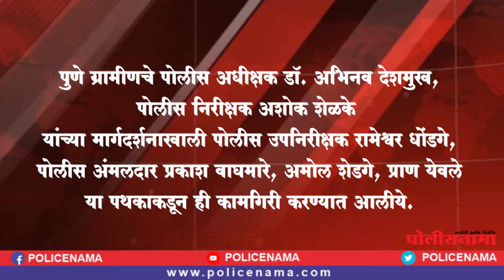खेड शिवापूरला दोघाकडून 2 गावठी पिस्तुल हस्तगत